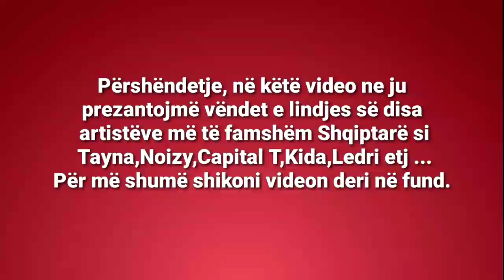JA NË CILAT VËNDE KANË LINDUR ARTISTËT SHQIPTARË (Tayna Noizy Capital T Mozzik)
✘ Përshëndetje në këtë video bëhet fjalë për vëndet e lindjes së disa prej artistëve më të famshëm Shqiptarë si Tayna, Noizy, Mozzik, Capital T etj ... të cilët besojmë që shumicën prej tyre nuk i dini ende.  Për më shumë informacione shikoni videon deri në fund.